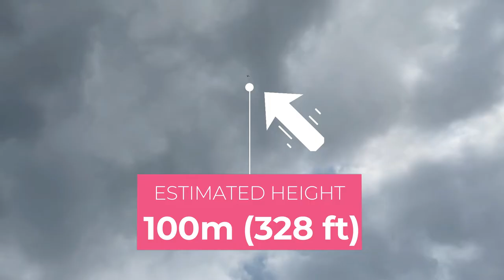Easy to Make Water Bottle Rocket that flies over 300 feet high!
This water bottle rocket flew over 100m (328ft) high!  The rocket was built by Enzo Carbone, Gianna Carbone, and Grady Smith during our experimental design unit.  These students truly optimized their rocket design! Isaac Newton would be proud.